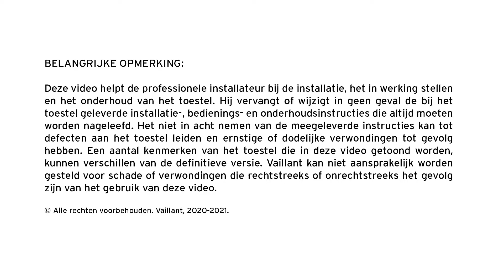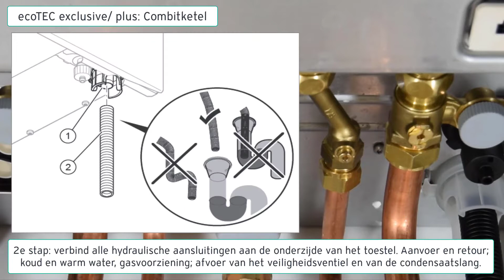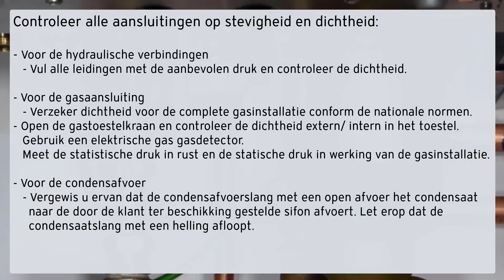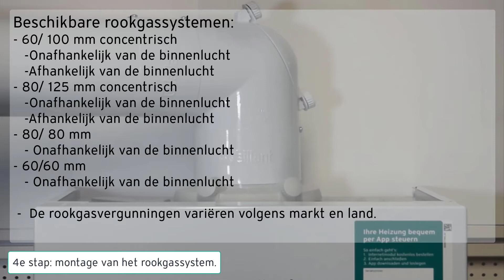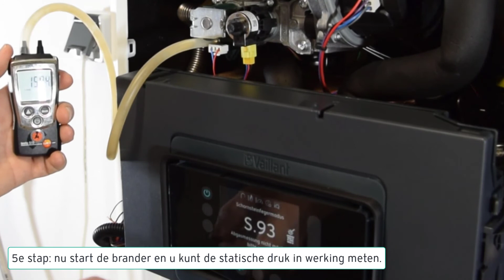ecoTEC exclusive - Installatie van de wandketel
Deze video vertelt meer over de installatie van de ecoTEC exclusive gaswandketel.